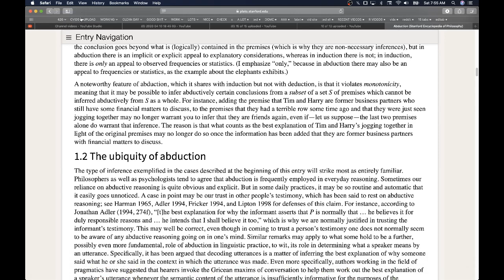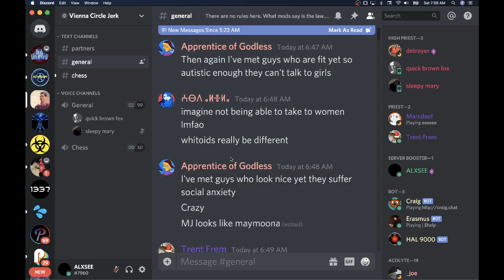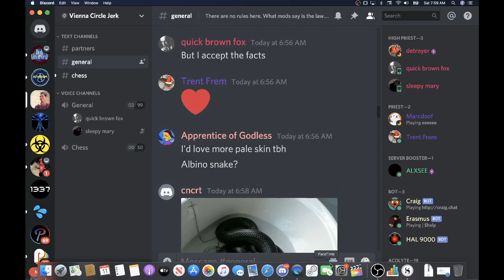some type of psychosis lol